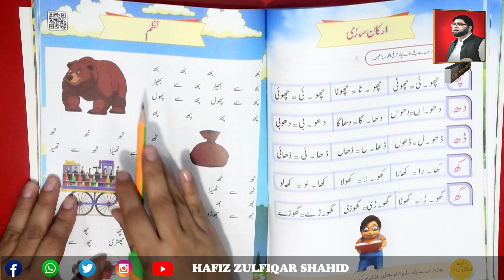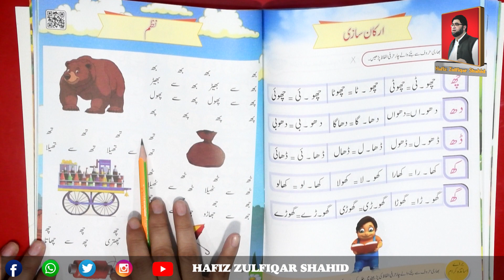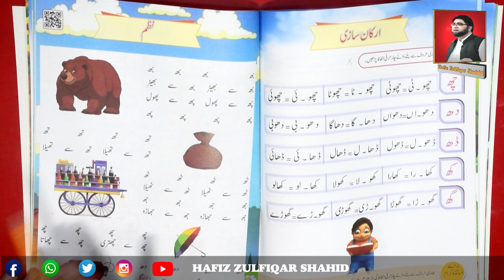(Prep) عنوان : بھاری حروف Kingdom Urdu Page No: 59